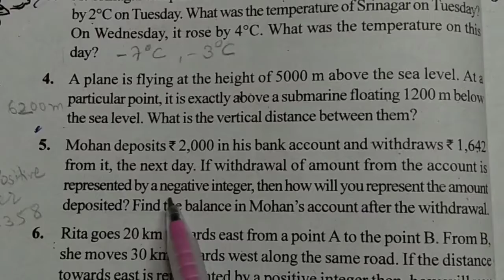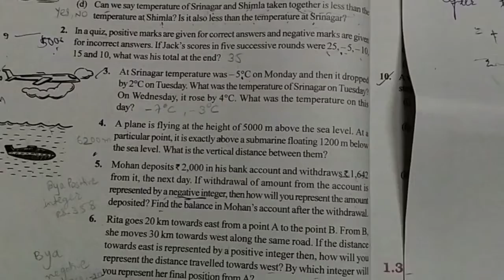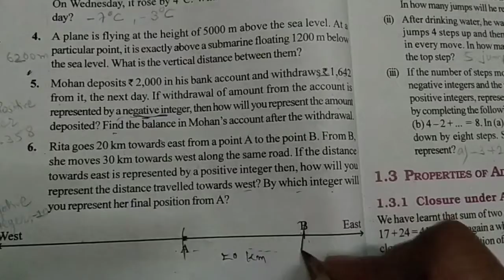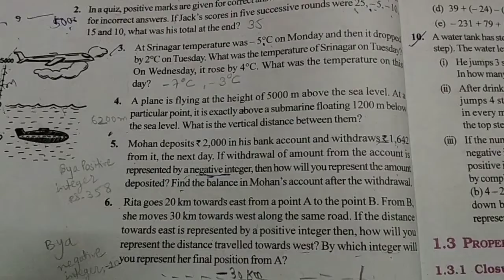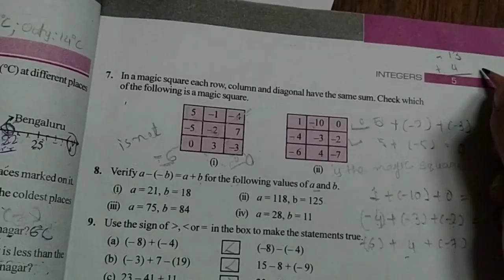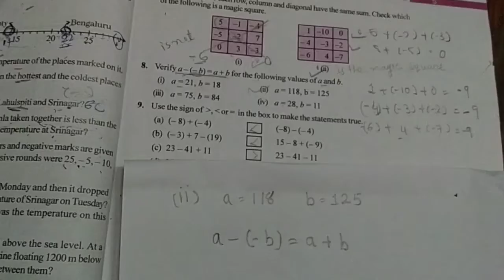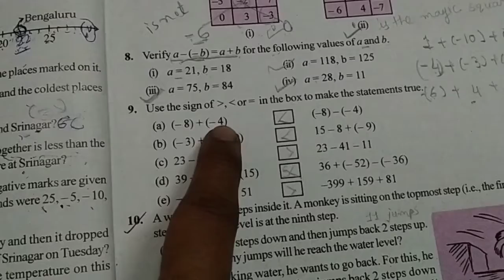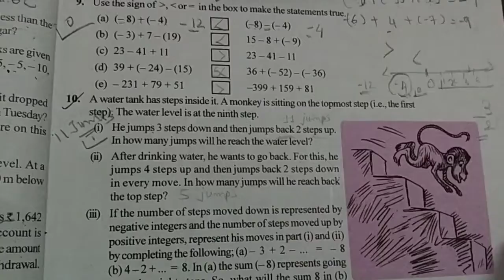STD-7 😀 MATHEMATICS 😀 CH-1 😀 EXERCISE 1.1 😀SUM 5-10